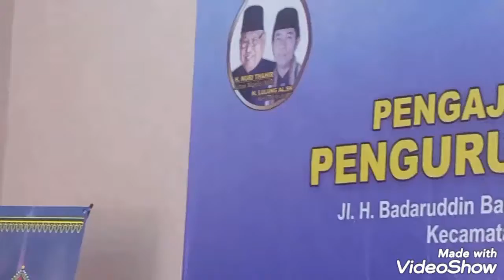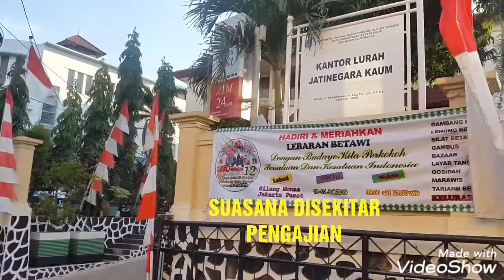PENGAJIAN DUA MINGGUAN BAMUS BETAWI PIMPINAN KH. QOMARUDDIN DARIP - SASANA KRIDA - JATINEGARA KAUM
Pengajian rutin Dua Mingguan kedua tahun 2019 bersama Penceramah KH. Muzakir MM (18/7) lokasi Sasana Krida - Kel. Jatinegara Kaum - Ketua Panitia KH. Yus Fadilah